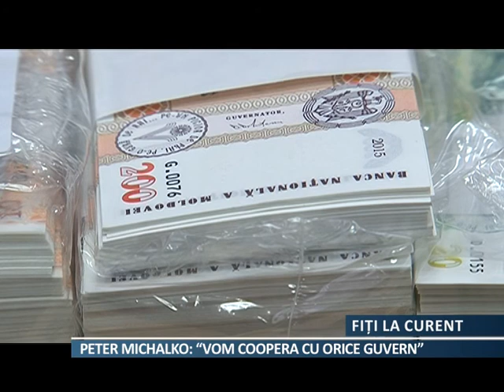Peter Michalko:”Vom coopera cu orice Guvern”